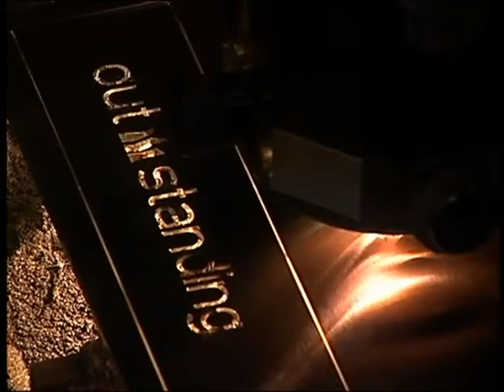Stegning på gasgrill